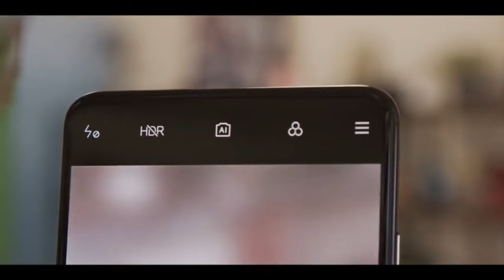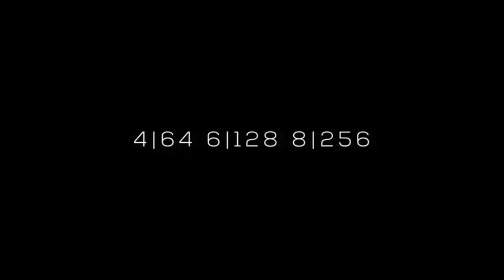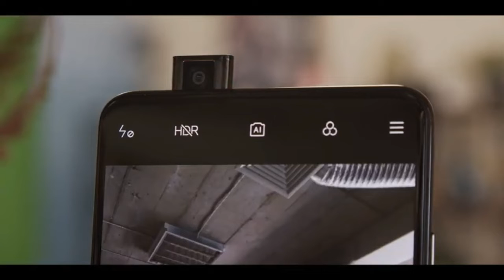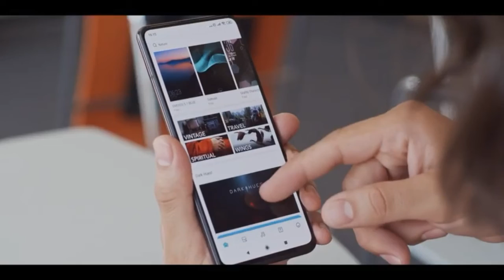Redmi Note 8 Pro - unboxing |Techno Harsh